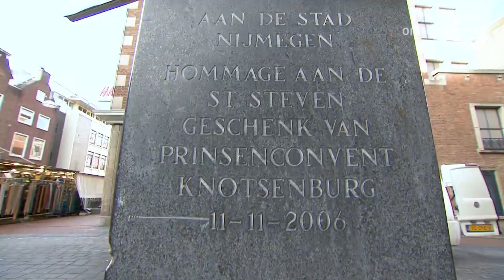Carnaval in Gelderland 7 februari 2019 - Van Kakkersgat tot Duufelshemel; Carnaval in Gelderland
De komende weken zien we in het programma 'Van Kakkersgat tot Duufelshemel' hoe Gelderland toeleeft naar carnaval 2019. Vandaag komen we aan in Knotsenburg, oftewel Nijmegen. Carnavalskenner Willem te Molder, legt uit waar die naam vandaan komt. We volgen het reilen en zeilen van drie carnavalsgroepen die bouwen aan een nieuwe praalwagen. We duiken de geschiedenis in en zo zien we dat carnaval van alle tijden is. Tot slot geeft liefhebber Edwin van Onna les in carnaval op een basisschool in Zevenaar.